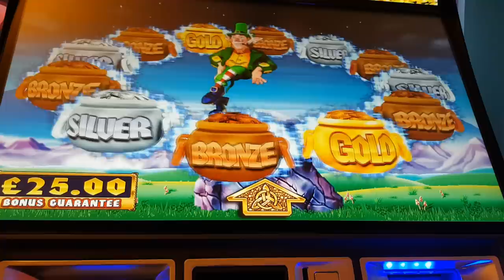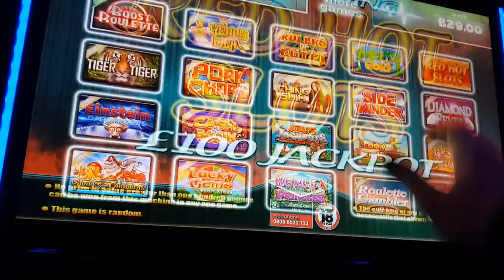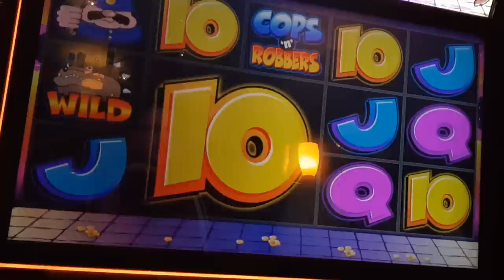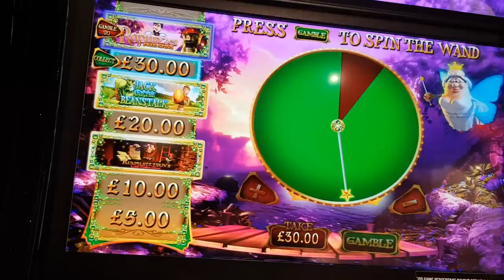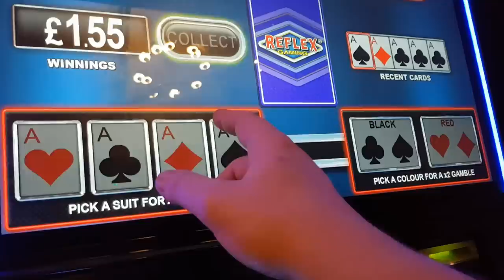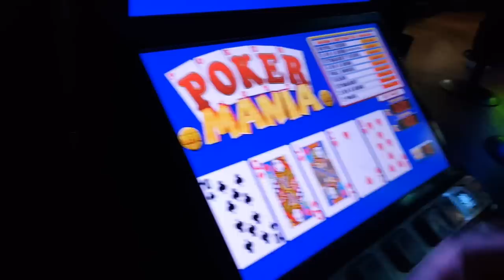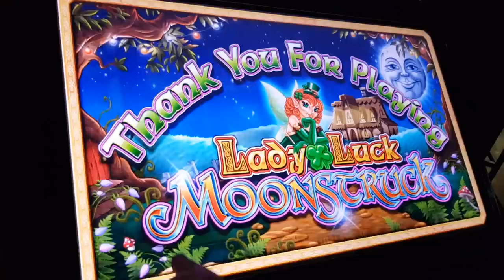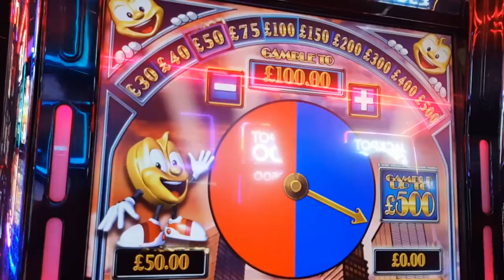Pub Slots Sesh Mixture Of Games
18+ Gamble Responsibly BeGambleAware.org